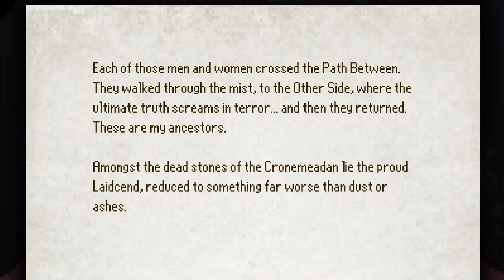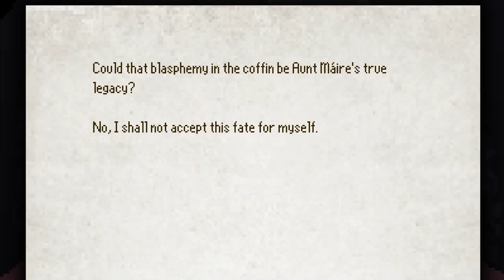The Last Door Season 2 [6] The Reunion Pt. 2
OK, the lack of translations is become fairly egregious. Did they even test the English version? Things on the critical path are missing strings.

Anyway, one episode left.